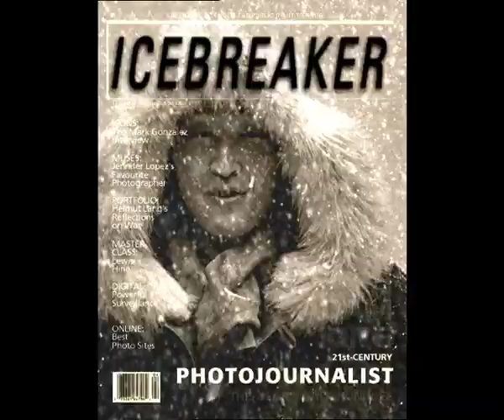Guinness Who Is Adam King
Since there are so few of the Southeast Asian "Adam King" Guinness beer campaign adverts on Youtube, to help prolongue my own "Michael Power/Adam King" playlist and prepare for a(/some?) future video(s?) on the Michael Power and Adam King advertising campaigns, here is an episode of this ad series.

Visto que há poucos dos anúncios da campanha "Adam King" sudeste-asiática da cerveja Guinness no Youtube, para ajudar a prolongar a minha própria playlist "Michael Power/Adam King" e preparar para um(/uns?) vídeo(s?) futuro(s?) sobre as campanhas publicitárias Michael Power e Adam King, aqui está um episódio da série publicitária. Todos os direitos pertencem à Guinness & Co. e a agência publicitária Saatchi & Saatchi.

Encontre-me em/Find me on
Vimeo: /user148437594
Dailymotion: vitormonteiro-vandreferreiramonteiro